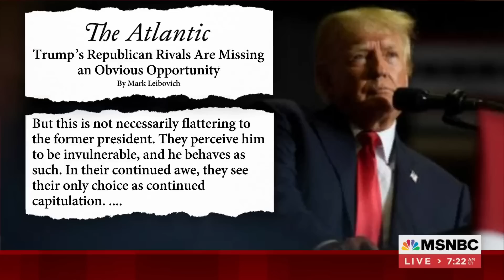The Atlantic: Trump's GOP rivals are missing an obvious opportunity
The Atlantic's Mark Leibovich argues that former President Trump's Republican rivals are missing an obvious opportunity to distance themselves from him.